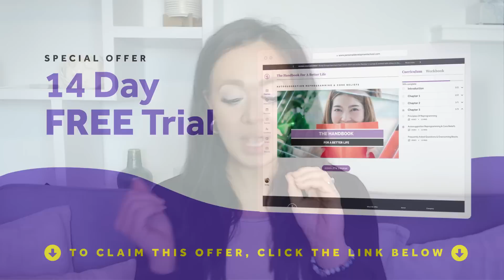Fearful Avoidants Will Do These 5 Things If They Miss You After Breaking Up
Transform Your Relationship in Just 14 Days! Embrace Confidence, Control, and Fulfillment with Our Tailored Programs for Your Unique Journey.

Are you wondering if they miss you after breaking up?
In this video, Thais Gibson shares 5 common behaviors of the fearful avoidant attachment style (disorganized attachment) when they miss an ex after breaking up.

00:00:00 - Intro
00:00:25 - Behavior #1: Reach Out Indirectly
00:01:02 - Behavior #2: Rehash Nostalgic Memories
00:01:37 - Behavior #3: Engage in Emotional Conversation
00:02:30 - Behavior #4: Get Curious About Your Dating Life
00:04:12 - 14-Day Free Trial: FA Reconnection Course
00:05:21 - Behavior #5: Attempt to See You
00:06:45 - Conclusion